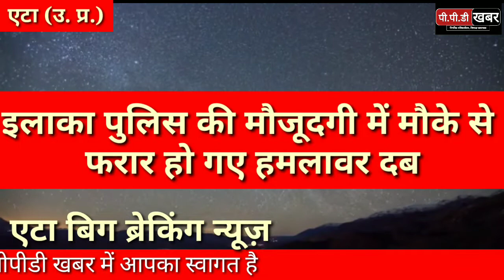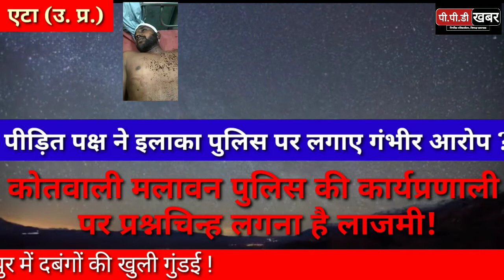एटा न्यूज़! एटा के दलेलपुर में दबंगों का कहर! बेखौफ होकर पुलिस के सामने ही चलाई लाठी डंडे! फायरिंग!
एटा से शिवकुमार पाठक की रिपोर्ट नमस्कार पीपीडी खबर में आपका स्वागत है, दिल को दहला देने वाली एक खबर उत्तर प्रदेश के जनपद एटा से है यहां कोतवाली मलावन क्षेत्र के ग्राम दलेलपुर में शुक्रवार को दबंगों की खुली गुंडई देखने को मिली यहां गांव के ही दबंगों ने पुलिस की मौजूदगी में जमकर लाठी-डंडे चलाएं और फायरिंग की, पीड़ित परिवार ने इलाका पुलिस पर गंभीर आरोप भी लगाए हैं थाना कोतवाली मलावन  के ग्राम दलेलपुर में आज दिनांक शुक्रवार को गांव के ही दबंगो ने एक पीड़ित परिवार को लाठी डंडो व अवैध असलहों से पीट पीट कर किया लहू लुहान कर दिया और अवैध असलहों से पुलिस की मौजूदगी में फायर करते हुए मोके से भागने में कामयाब भी हो गए, पीड़ित परिवार के  अनुसार आज से करीब एक माह पूर्व दो नाबालिग किशोरियों को भगा लेजाने के आरोप में मलावन पुलिस ने दो आरोपियों को जेल भेज दिया था  जिसमे आरोपी रनवीर पुत्र खचेर सिंह , उमेश पुत्र मोहर सिंह  की लगभग एक माह के अंदर ही जमानत हो गई और वो जमानत पर रिहा होकर जेल से बाहर आ गये फिर वाहर आते ही उन्होंने किशोरियों के पिताजी व भाइयो पर आज जानलेवा हमला करते हुए लहू लुहान कर दिया । जिसपर मलावन पुलिस मूक दर्शक बनी देखती रही । फिर गांव के मौजूदा प्रधान ने सभी घायलों को जिला अस्पताल में भर्ती कराया । पीड़ित परिवार ने पुलिस पर आरोप लगाते हुए वताया कि पुलिस द्वारा कोई कार्य वाही न करते हुए हम घायलों को वही पर छोड़ दिया फिर हमारे गांव के ही वर्तमान प्रधान ने हम लोगो को जिला अस्पताल में भर्ती करा कर इलाज की प्रकिया को संचालित कराया । किशोरी के पिताजी ने बताया कि आजसे एक माह पूर्व यह दोनो दबंग हमारी बेटी को बहला फुसला कर घर से भगाकर ले गए थे और हमारी बेटी के साथ दुष्कर्म भी किया जिसकी रिपोर्ट मलावन कोतवाली में दर्ज कराई थी, लेकिन मलावन पुलिस ने  हल्की धाराओं में मुकद्दमा पंजिकृत कर दोनों आरोपियों को जेल भेज दिया और 25 दिन के अंदर दोनो की जमानत हो गई और दोनों आरोपी जेल से बाहर आगये फिर वाहर आते ही  किशोरी के परिजनों  के सामने गली गलौज करते हुए अपशब्दों का प्रयोग किया जिसपर पीड़ित परिवार ने विरोध किया जिसपर  इन आरोपियों ने पीड़ित परिवार को  अपना निशाना बनाते हुए मय असलहों के हमला कर दिया और पीट पीट कर लहू लुहान कर दिया फिर नाजायज असलहों से फायर करते हुए मोके से फरार हो गये । etah news etah samachar etah ki news etah news channel etah news corona etah news aaj ki etah etah news yogendra singh yadav etah news election etah news live election etah samachar hindi odia samachar etah shabd etah jila ke samachar etah kasganj ke samachar up etah samachar etah ke samachar video mein samachar etah shabd etah samachar hindi etah khabar etah vidhan sabha khabar etah thana khabar etah ki khabar aaj ki etah news khabar etah ki taja khabar etah ki nai khabar etah ki taji khabar aaj ki etah news khabar etah ki taja khabar etah ki nai khabar etah ki taji khabar aaj ki etah aliganj ki khabar etah ki badikhabar etah police etah police tik tok video etah police line etah police news etah police virl video etah jail ki video etah jail news etah ki jail dikhayn etah kotwali etah kotwali dehat etah ki bus stand aliganj news today aliganj news live aliganj news etah aliganj news aliganj ki news aliganj jamui news jaithara news samachar news mathura पीपीडी सपा etah news एटा न्यूज़ etah news today ppdkhabar ppd khabar ppd khabar PPD पीपीडी खबर पीपीडी न्यूज़ जुगेंद्र सिंह यादव जिला अध्यक्ष एटा etah news live etah ki news etah jila ka naam hi kafi hai एटा जिला का नाम ही काफी है एटा से शिवकुमार पाठक की रिपोर्ट संपादक अखिलेश वशिष्ठ संपादक अखिलेश कुमार वशिष्ठ आस्था वशिष्ठ एंकर पीपीडी खबर ppd khabar etah news eta news एटा न्यूज़ etah jila ka naam hi kafi hai etah police etah news live etah news live today etah news aaj tak etah news etah news live today etah news aaj tak एटा से शिवकुमार पाठक की जिला एटा थाना मिरहची क्षेत्र के अंतर्गत कस्बा मिर्ची मेंशरारती तत्वों ने बाबा साहब भीमराव अंबेडकर की प्रतिमा क्षतिग्रस्त कर दीपरिणाम स्वरुप बाबासाहेब के अनुयायियों में आक्रोश भड़क गयासैकड़ों की संख्या में लोग मौके पर पहुंच गए और प्रशासन के खिलाफ नारेबाजी की पुलिस क्षेत्राधिकारी सदर इरफान नासिर खान ने सभी लोगों को समझाते हुए कहा किदोषी शरारती तत्वों के खिलाफ कड़ी कार्रवाई की जाएगी उनकी तलाश के लिए पुलिस सुराग कशी कर रही है मजेदार कहानी मजेदार कहानियां हास्य कथा ppdkhabar ppd news ppd अखिलेश वशिष्ठ एटा एटा जिला का नाम ही काफी है ईटा कांड एटा लूट थाना बागवाला पुलिस कोतवाली देहात पुलिस एटा एटा न्यूज़ आज तक एटा न्यूज़ IBN7 एबीपी एटा जिले की खबरें एटा की खबर जिला एटा की खबर एटा की न्यूज खबर अलीगंज एटा की खबर एटा की खास खबर एटा की खबर वीडीओ एटा जिले की ताजा खबर जिला एटा की आज की खबर एटा जिला की नई खबर एटा जिला की खबर बताओ एटा की घटना एटा न्यूज करना एटा न्यूज लाइव एटा जिला एटा कांड एटा जिला का नाम ही काफी है एटा समाचार एटा समाचार वीडीओ एटा समाचार आज की ताजा खबर एटा समाचार ताजा एटा समाचार वीडीओ एटा की समाचार एटा यूपी के समाचार एटा के ताजे समाचार यूपी समाचार आज janpad theatre Kotwali malawan chetra ke gram dalelpur mein Dabangg hone ek Parivar ke do logon Ko jamkar pita police ke samne khula Amla ki Dandi chalayen bataya Gaya Kotwali police mukhya darshak Bani Rahi etah jila ka naam ho kafi hai etah se akhilesh vashishtha